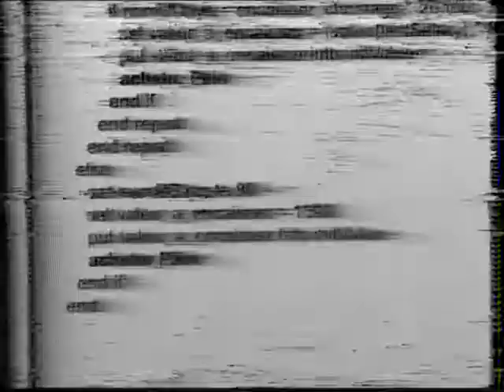Philip Pocock talks video blog Arctic Circle w students at St Gervais Geneva 1995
Philip Pocock talks casually and brieflyabout the video blog Arctic Circle w students during his St. Gervais show in Geneva Switzerland 1994. Arctic Circle which he made with Felix Stephan Huber is an investigation into contemporary lonliness on  travel up to and along the Arctic Circle in Canada. Arctic Circle is perhaps the first video blog on the web and was later shown at the documenta X in Kassel Germany 1997.